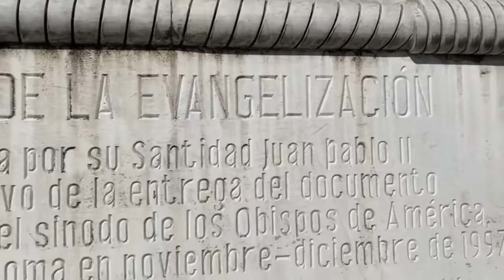Recorrido Virtual a la Basílica de Guadalupe para conocer todos sus espacios sin salir de Casa